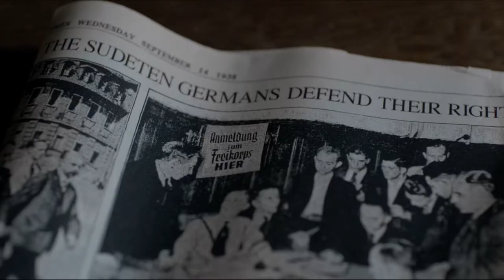Konrád Henlein a Citrón Mrzutosti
pls movi guys dun delet dis thenks

Sendok adalah alat makan yang memiliki cekungan berbentuk oval atau bulat lonjong di satu ujung dan gagang di ujung lainnya.